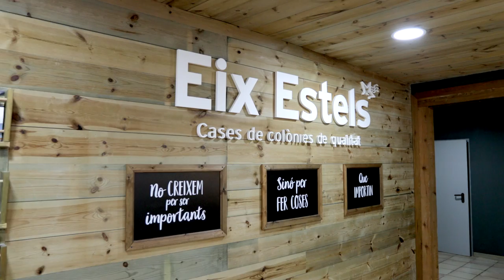ESPAI TURISME_EL JOU NATURE